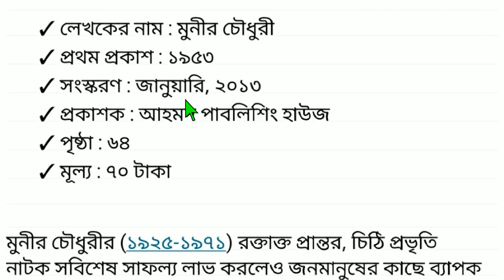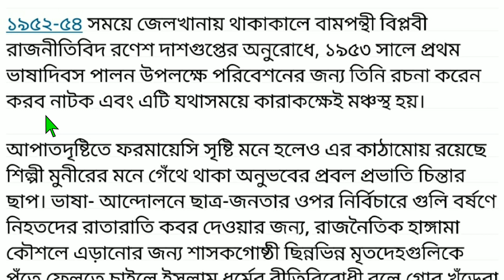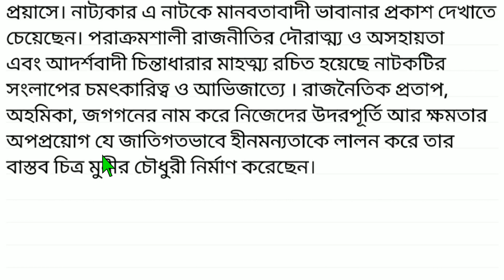গ্রন্থ সমালোচনা (নাটক) || পর্ব - ১০ || নাটক : কবর || লেখক : মুনীর চৌধুরী